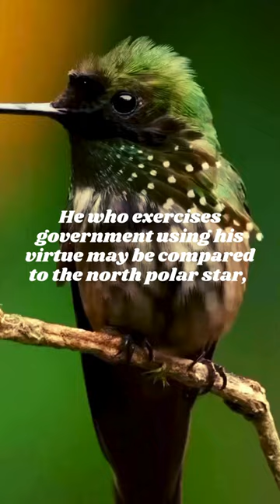He who exercises government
A leader who governs through virtue stands as a guiding beacon, akin to the unwavering North Star. Their virtuous conduct serves as a fixed point, drawing others toward it like stars orbiting around the North Star. Just as the North Star remains constant, a virtuous leader's principles and ethics remain unwavering, guiding and influencing those around them. Their moral integrity and ethical governance attract and inspire others, directing collective efforts toward a shared vision. This comparison highlights the magnetic effect of virtuous leadership, which fosters unity, direction, and alignment among individuals and society.